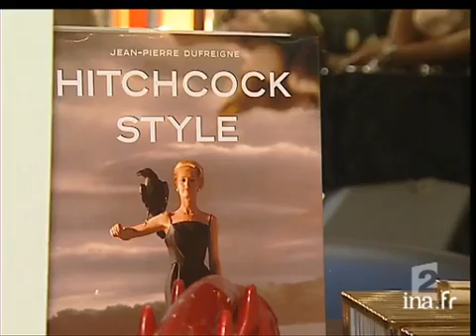[Les blondes]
27 fevrier 2005
C'est une espèce très prisée et pas simplement sur les plages l'été... ou sur les écrans noirs du cinéma.. les blondes non pas d'Aquitaine ou de Virginie, seraient, et oui, vouées à disparaître... Ce gène tant moqué se raréfie, et bientôt il faudra protéger les blondes..  Reportage consacré aux blondes. En alternance, commentaire sur images de femmes dans des salons de coiffures, microtrottoir auprès de femmes et d'hommes, interviews de Joanna PITMAN, auteur du livre "Blondes", du coloriste Christophe ROBIN, et de Martin MONESTIER, auteur du livre "Pils". Images d'archive INA